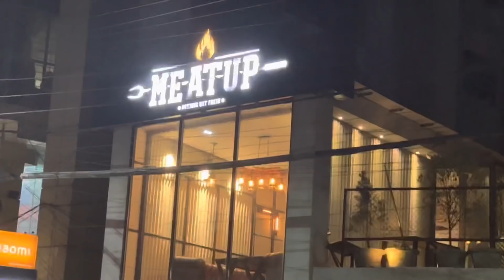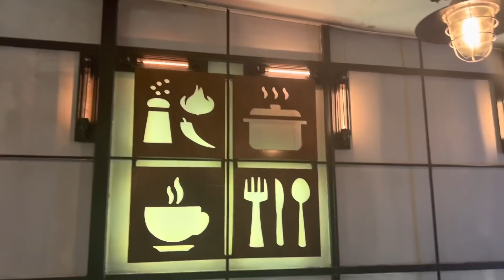সারাদিন কিকি শপিং করলাম হাজবেন্ডের সাথে কোথায় গেলাম| Special vlog with husband 🥰